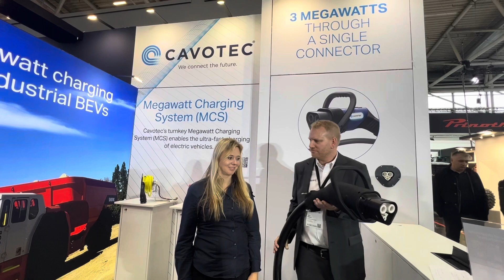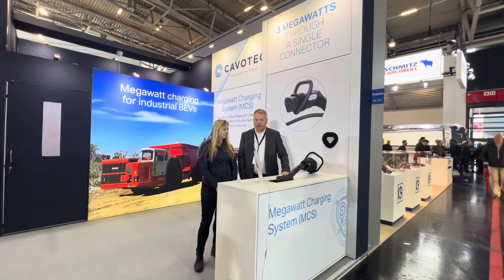Das erste Megawatt Charging System Level 3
BRUGG eConntect AG and Cavotec developed together the first Megawatt Charging System Level 3 for 3000 Amp. The system was tested successfully for one hour at 3000 A.

This megawatt charging system opens the electrification for new branches like heavy machinery in construction sites, mining and so on.

We are glad to be able to contribute with our innovations a important role in decarbonise new vehicles in other areas.